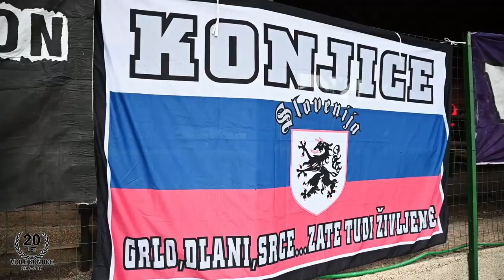VK 20 let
Viole Konjice 20let